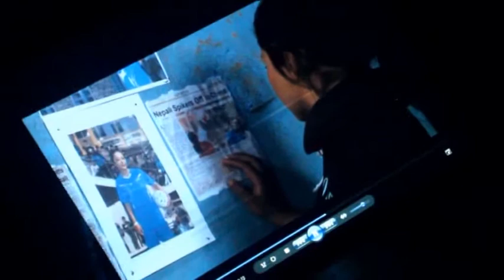www dcnepal com Singer Ashtha Raut